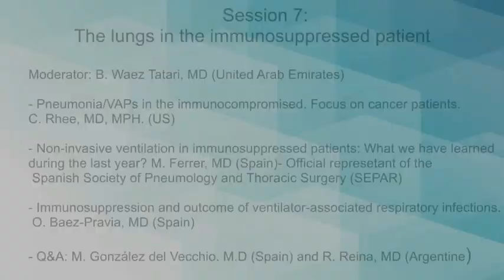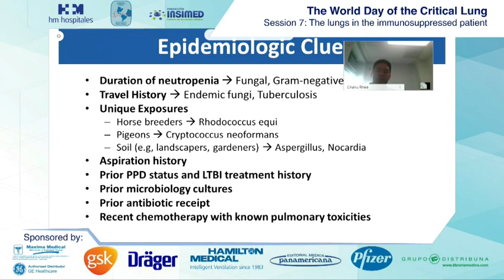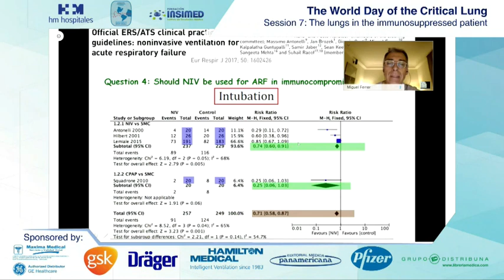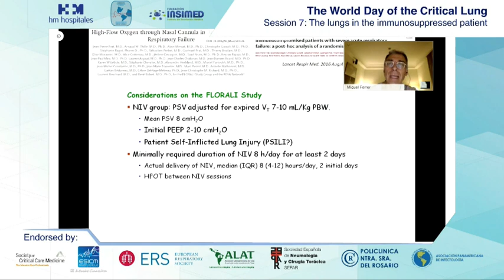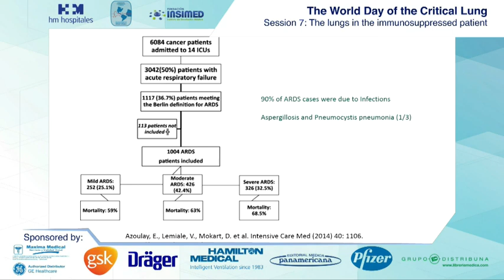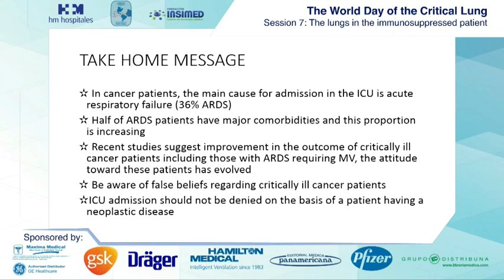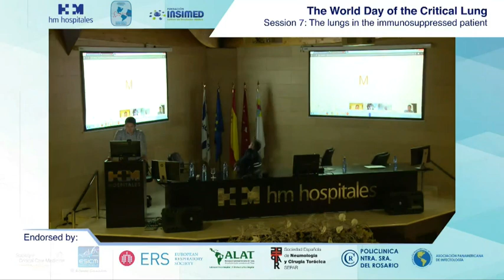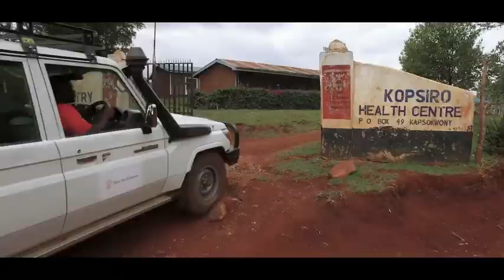Session 7 - The lungs in the immunosuppressed patient - WDCL - 2018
Moderator: B Waez Tatari, MD (United Arab Emirates)
(a) Pneumonia/VAPs in the immunocompromised. Focus on cancer patients. C Rhee, MD, MPH. (US)
(b) Non-invasive ventilation in immunosuppressed patients: What we have learned during the last year? M. Ferrer, MD (Spain)- Official representative of the Spanish Society of Pneumology and Thoracic Surgery (SEPAR)
(c) Immunosuppression and outcome of ventilator-associated respiratory infections. O. Baez-Pravia, MD (Spain)
Questions and answers: M. González del Vecchio. M.D (Spain) and R. Reina, MD (Argentine)